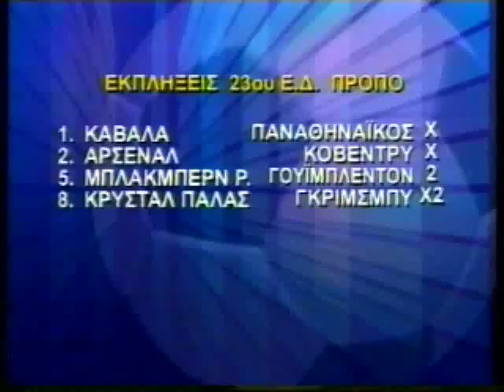ΣΚΑΙ ΣΠΟΡΤ 17/03/1999